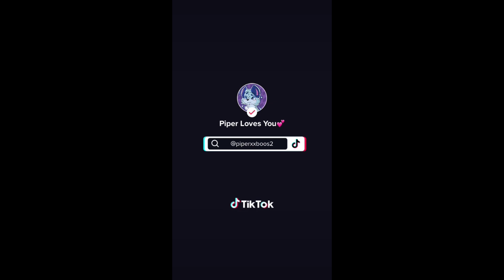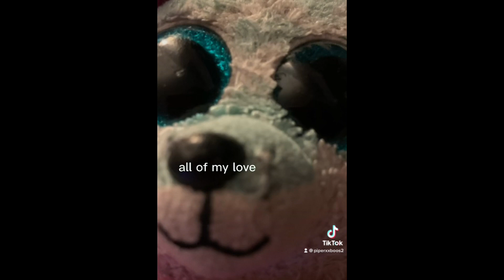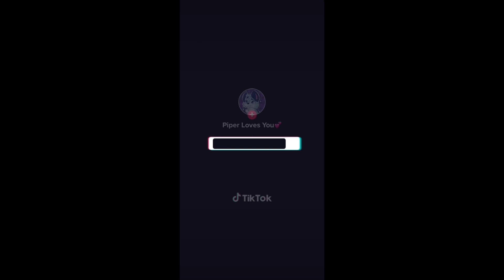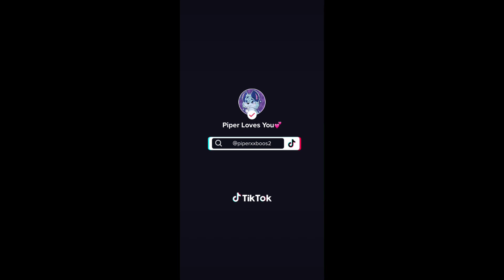My beanie boo TikTok’s | Cuddly Boos